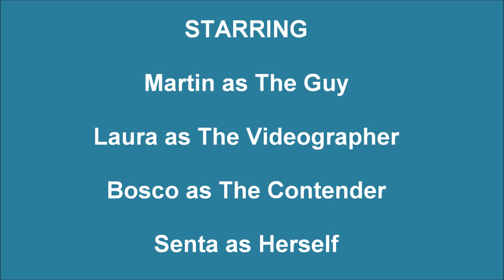Bosco Versus the Waves of Lake Erie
This is just a fun clip of Bosco attacking the waves of Lake Erie. It also makes me laugh since you can see how close our two GSDs want to be to Martin.